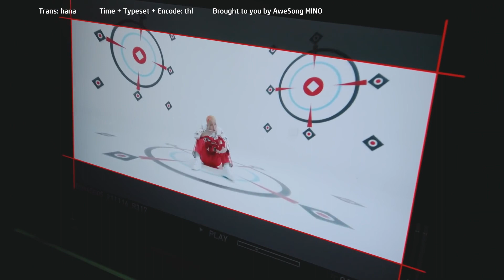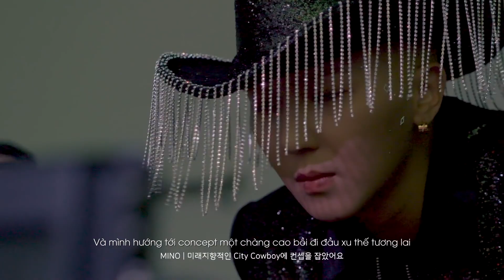[VIETSUB] MINO - '탕!♡ (TANG!♡)' M/V MAKING FILM